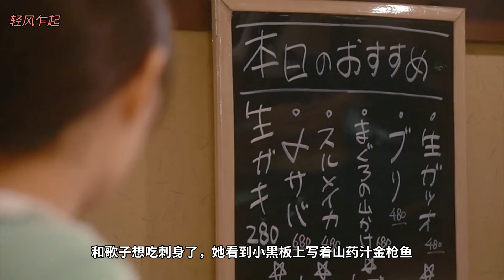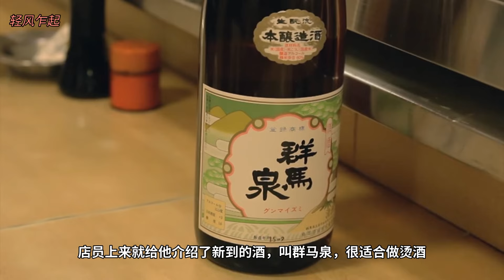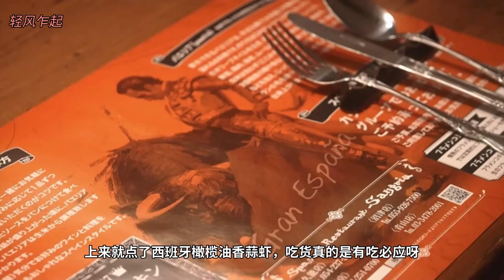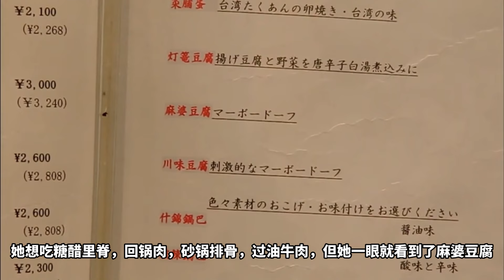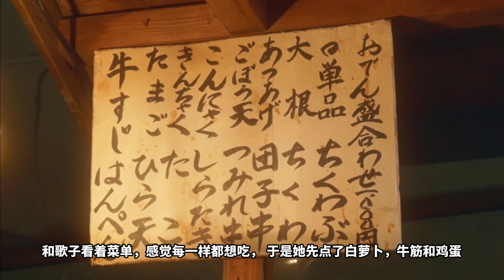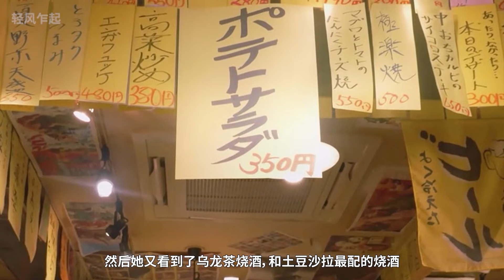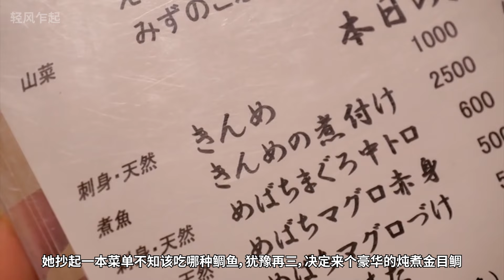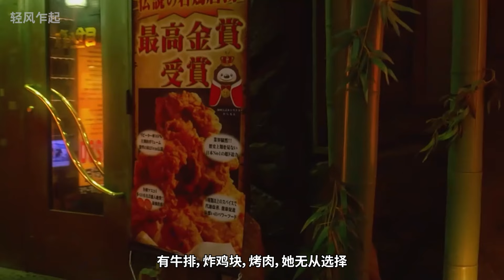女版孤独的美食家，第二季大合集，下饭佳品，食欲不振的良方，苦夏必备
和歌子酒第二季全12集合集。边看边吃，能多吃两碗饭。苦夏必备。